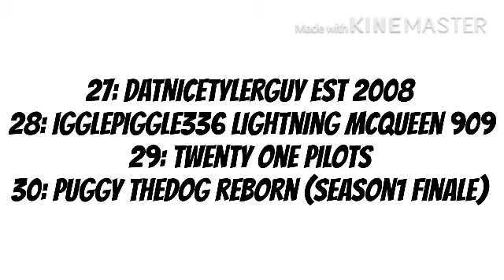(S1) Mark Dewar’s Salute Series Ep26 Darwin Waterson (user) salute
If you hate this user I can handle your opinion

By the way it’s the user not a character